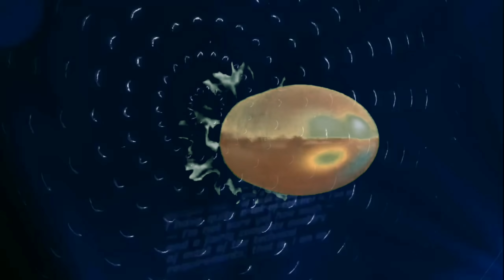2020 কি করতে হবে আপনাকে? কি করা উচিত ছিল? নাচ গান করবেন? Toha Siddique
এখানে ইসলামের নির্দেশনা বর্ণনার আগে ইতিহাসের আলোকে বিভিন্ন জাতির সূত্রানুযায়ী ইংরেজি নববর্ষ এবং ‘থার্টি ফার্স্ট নাইট’ কালচারের শেকড়ের কথা উদ্ধৃতির দাবি রাখে। খ্রিস্টপূর্ব ’৪৬ সালে জুলিয়াস সিজার সর্বপ্রথম ইংরেজি নববর্ষ উৎসবের প্রচলন করেন। তারপরও ১ জানুয়ারি নববর্ষ পালনের ইতিহাসের সাথে ইসলামের ন্যূনতম সম্পৃক্ততা পাওয়া যায়নি। সূত্রমতে গ্রেগরিয়ান ক্যালেন্ডারের মাধ্যমে ইংরেজি সনের বিস্তৃতি। ধীরে ধীরে শুধু ইউরোপে নয় সারা বিশ্বের বিভিন্ন দেশে গ্রেগরিয়ান ক্যালেন্ডার [খৃস্টানদের তথাকথিত ধর্মযাজক, (যার বিবাহ বহির্ভূত একটি সন্তান ছিল) পোপ গ্রেগরীর নামানুসারে যে ক্যালেন্ডার] অনুযায়ী নববর্ষ পালন করা হয়! সাধারণভাবে প্রাচীন পারস্যের সম্রাট জমশীদ খ্রিস্টপূর্ব ৮০০ সালে এই নববর্ষ বা নওরোজের প্রবর্তন করেছিলেন। এ ধারাবাহিকতা এখনো পারস্যে আছে, এবং ইরানে নওরোজ (নতুন দিন) ঐতিহ্যগত নববর্ষের জাতীয় উৎসব হিসেবে পালিত হয়। ইরানে নববর্ষ বা নওরোজ শুরু হয় পুরনো বছরের শেষ বুধবার এবং উৎসব চলতে থাকে নতুন বছরের ১৩ তারিখ পর্যন্ত। ইরান হতেই ইহা একটি সাধারণ সংস্কৃতির ধারা মধ্যপ্রাচ্যের বিভিন্ন মুসলিম দেশ এবং ভারত উপমহাদেশে প্রবেশ করে। মেসোপটেমিয়ায় এই নববর্ষ শুরু হতো নতুন চাঁদের সঙ্গে। ব্যাবিলনিয়ায় নববর্ষ শুরু হতো ২০ মার্চ, মহাবিষুবের দিনে। অ্যাসিরিয়ায় শুরু হতো ২১ সেপ্টেম্বর, জলবিষুবের দিনে। মিসর, ফিনিসিয়া ও পারসিকদের নতুন বছর শুরু হতো ২১ সেপ্টেম্বর। গ্রীকদের নববর্ষ শুরু হতো খ্রিস্টপূর্ব পঞ্চম শতাব্দী পর্যন্ত ২১ ডিসেম্বর। রোমান প্রজাতন্ত্রের পঞ্জিকা অনুযায়ী নববর্ষ শুরু হতো ১ মার্চ এবং খ্রিস্টপূর্ব ১৫৩-এর পরে ১ জানুয়ারিতে। ইয়াহুদিদের নববর্ষ বা রোশ হাসানা শুরু হয় তিসরি মাসের প্রথম দিন, কতিপয় ইয়াহুদিদের মতে সেই মাসের দ্বিতীয় দিন। মোটামুটিভাবে তিসরি মাস হচ্ছে ৫ সেপ্টেম্বর থেকে ৬ অক্টোবর। মধ্যযুগে ইউরোপের বেশিরভাগ দেশে নববর্ষ শুরু হতো ২৫ মার্চ, তারা ধারণা করতো এদিন দেবদূত গ্যাব্রিয়েল যিশুমাতা মেরির কাছে যিশু খ্রিস্টের জন্মবার্তা জ্ঞাপন করে। অ্যাংলো-স্যাকসন ইংল্যান্ডে নববর্ষের দিন ছিল ২৫ ডিসেম্বর। পহেলা জানুয়ারি পাকাপোক্তভাবে নববর্ষের দিন হিসেবে নির্দিষ্ট হয় ১৫৮২ সালে।